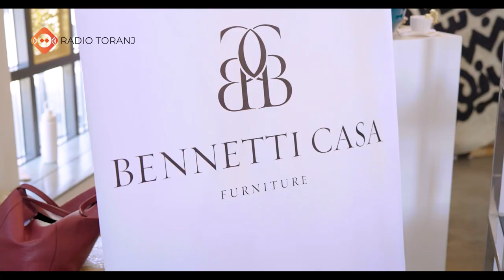The Entrepreneurs | Toranj Media ویژه برنامه کارآفرینان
مصاحبه ترنج مدیا با آزاده گرشاسبی
Blend Design Studio